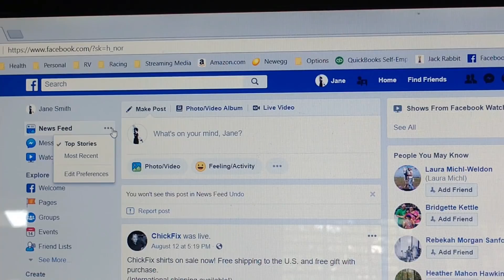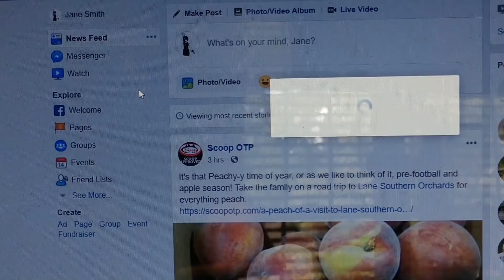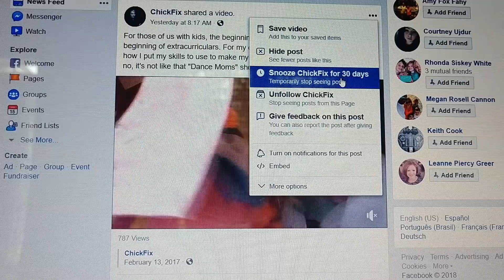How to Fix Your Facebook News Feed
If it feels like you're seeing the same posts, people and pages in your Facebook news feed over and over again, but missing everything else, it's because you are!  Here's why that happens and what you can do to take control of your news feed again.